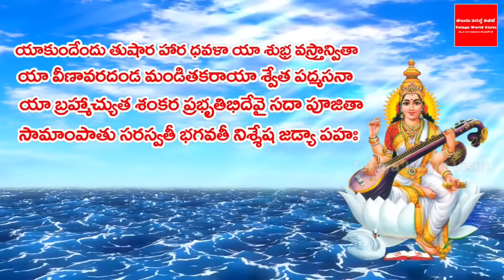రేపే వసంత పంచమి ఈ చిన్న మంత్రాన్ని 3 అంటే చాలు కోటి పూజల ఫలితం || Sri Panchami Sarashwati Mantram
YouTube For any business queries please contact